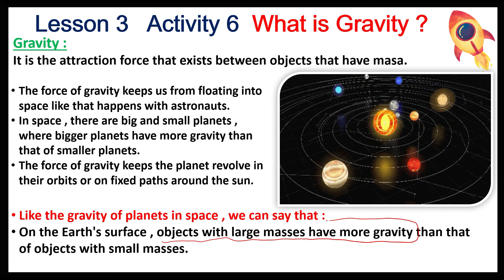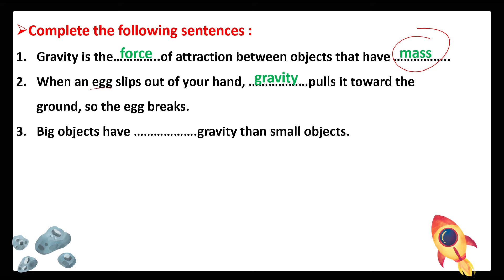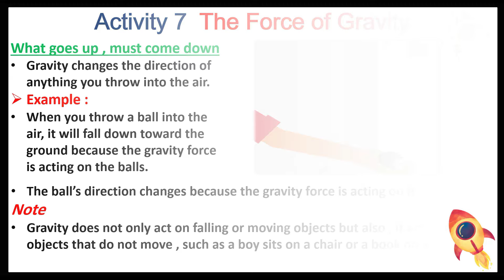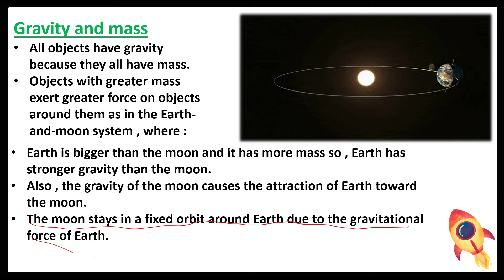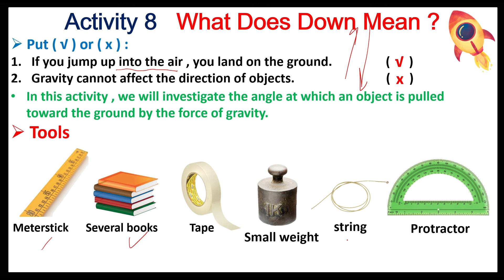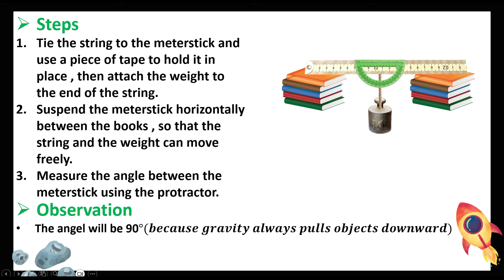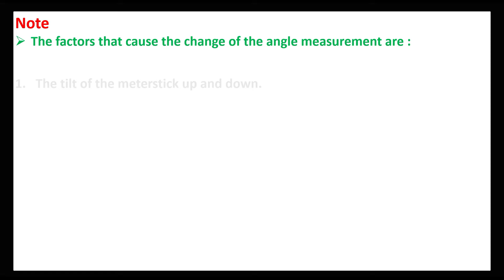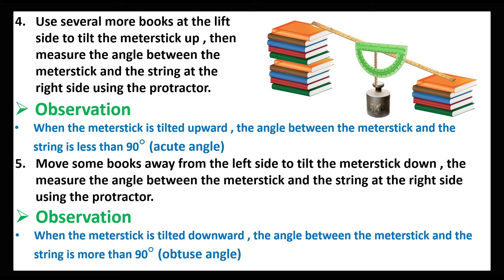Science | Grade 5 | Unit 4 - Concept 1- lesson3| What is gravity ? | 2nd term | خامسة ابتدائي لغات